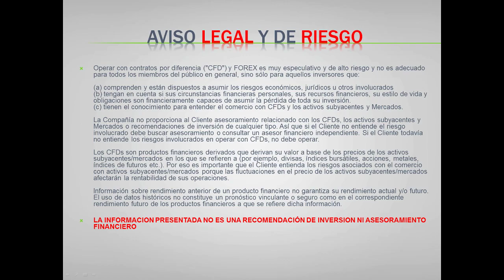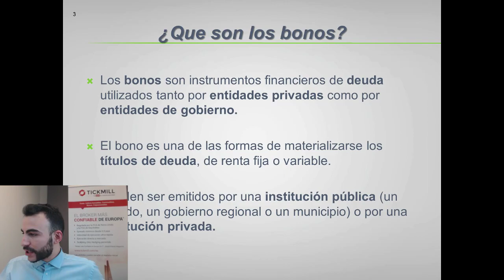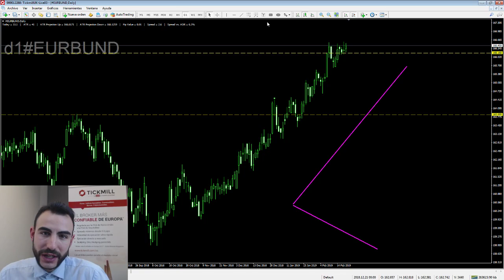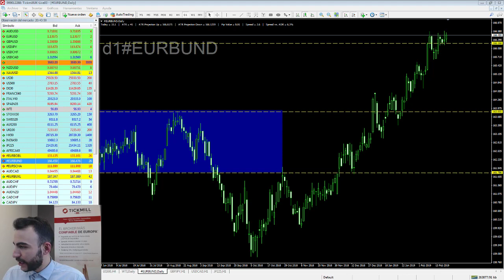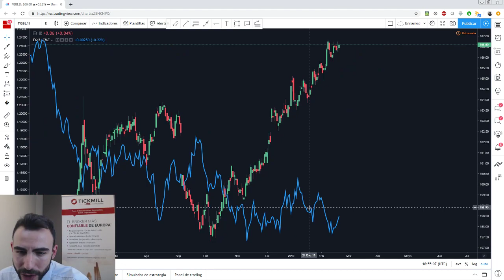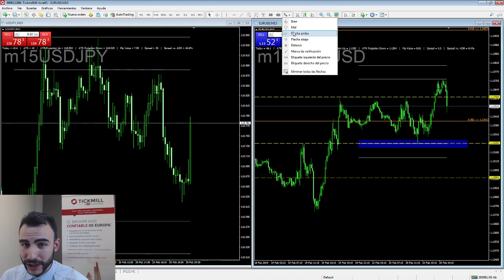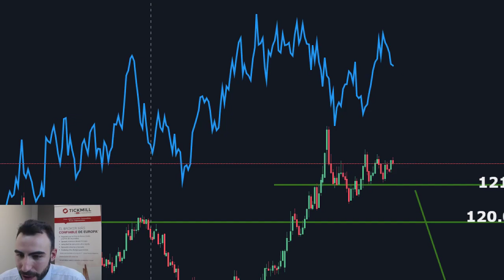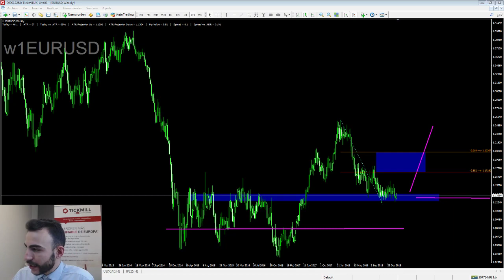Análisis de los Bonos - Forex, Trading y Mercados - Con Carlos Valverde